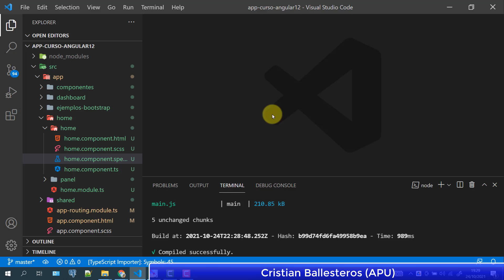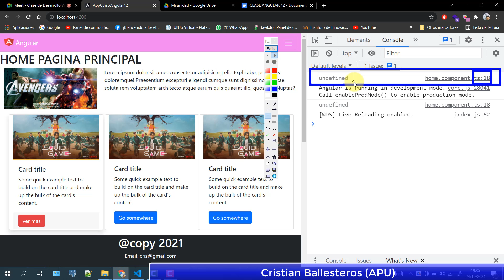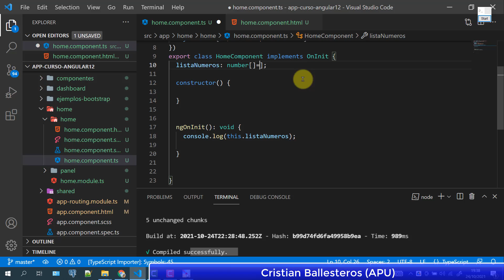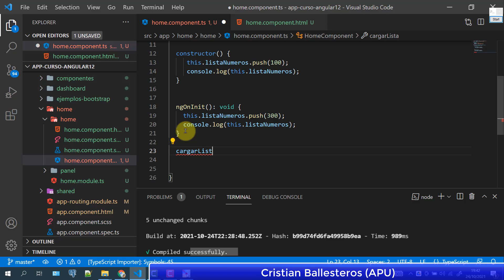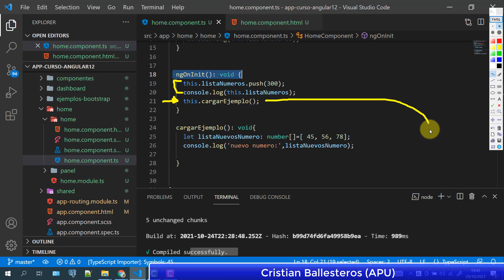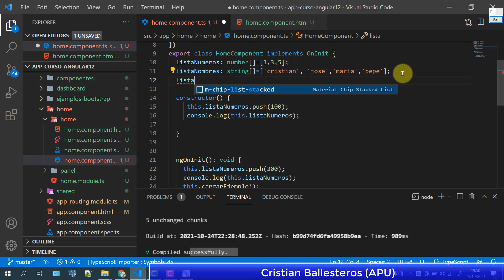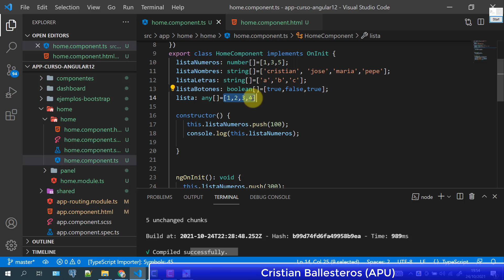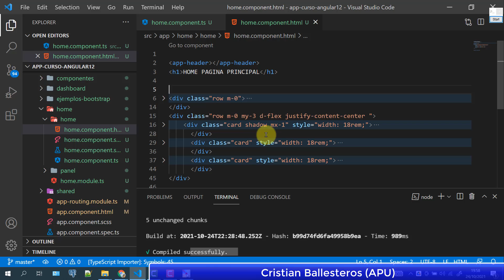TypeScript en Angular 12 como crear array o lista de números string boolean char any